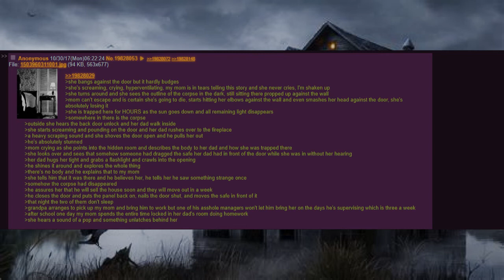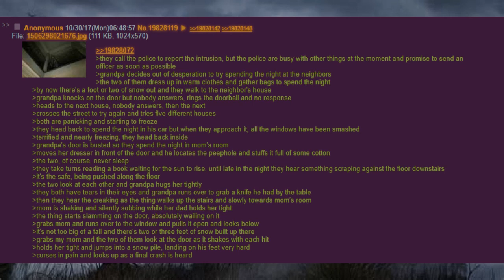Casa Maldita || História de Terror do 4Chan, /x/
Há algumas décadas atrás, a mãe e o avô de [Anônimo] descobrem que a casa que se mudaram é repleta de passagens ocultas. Nas paredes, no teto, por toda a residência.
E parece que alguém, ou algo, divide a casa com eles.

Como sempre, feedback é apreciado.